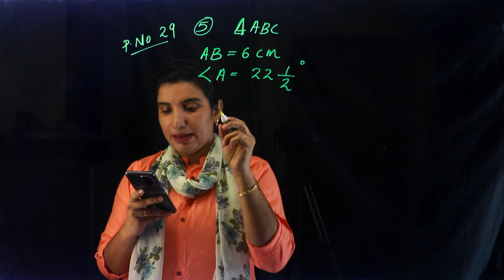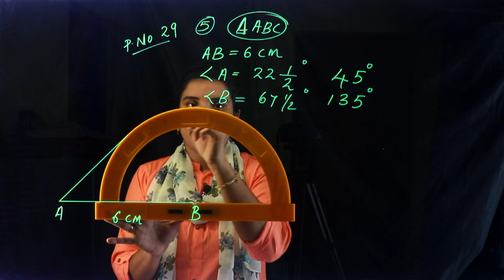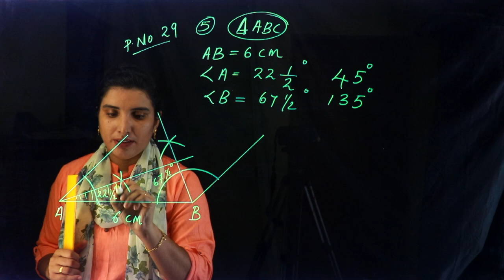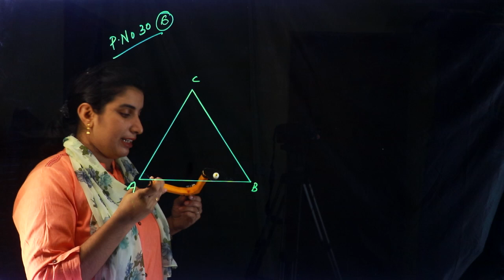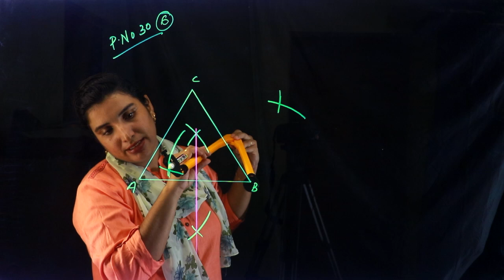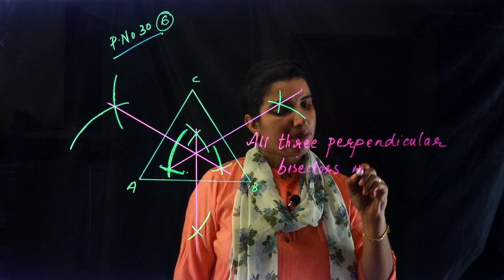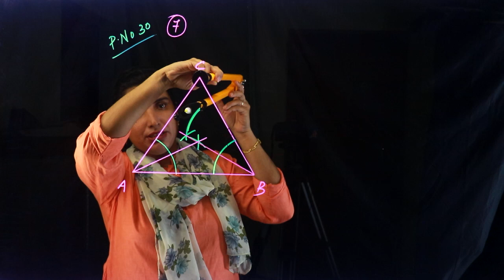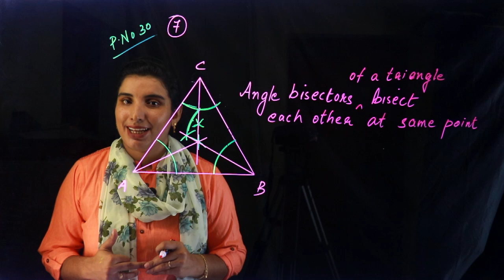CLASS 8 ~ MATHS CHAPTER 1 - Equal Triangles | Part 23 | KERALA Kite Victers | SCERT | AIMY MATHEW